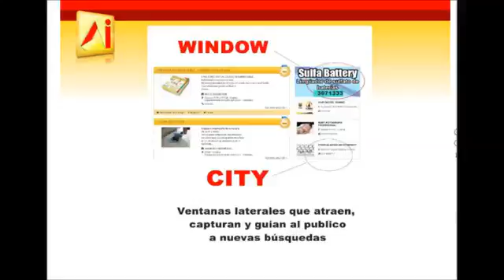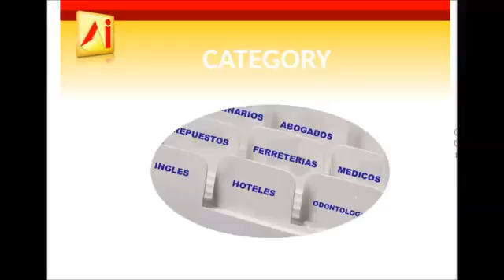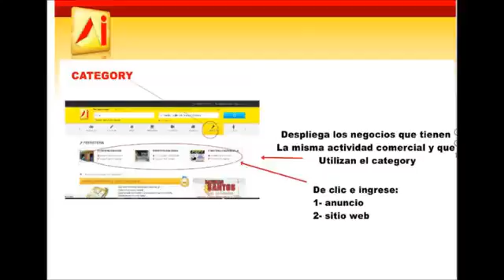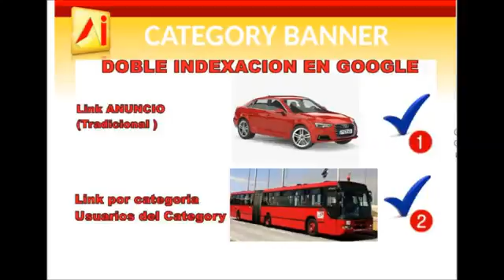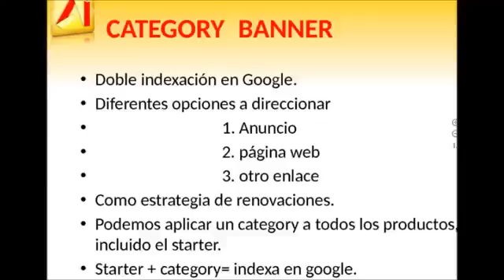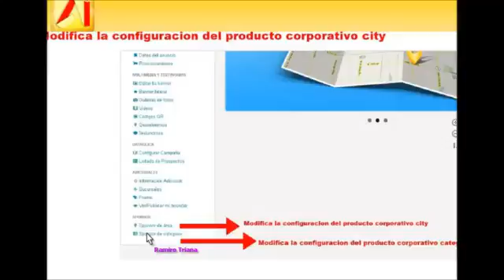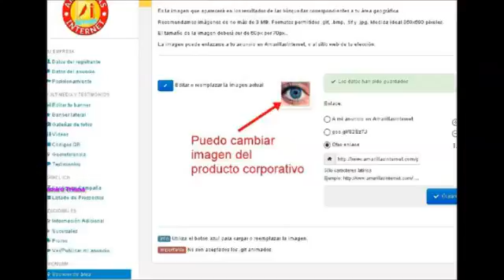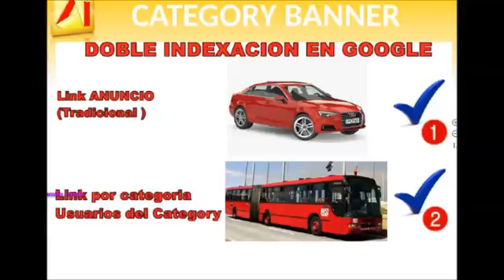Productos Corporativos y Doble Indexación en Google. Amarillas Internet 2016